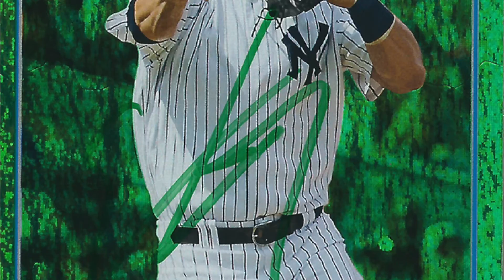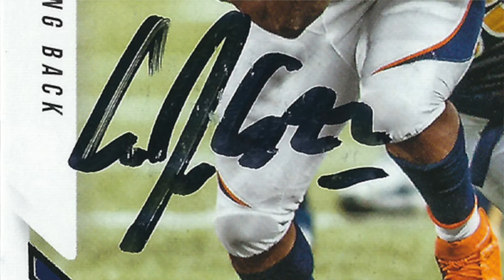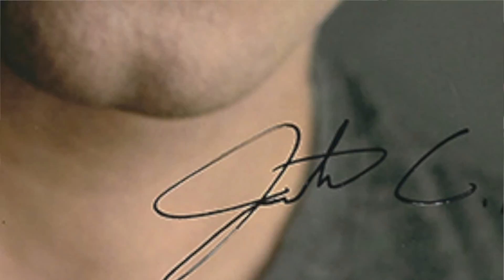Eric Chavez, CJ Anderson, Quark, Busey and more TTM Autographs!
Wow! Golden Globe winner in one of my last videos, golden GLOVE winner this week! What a mail day! CJ Anderson of the Denver Broncos, Multi-Golden Glove Winner Eric Chavez, Gary Busey, Armin Shimerman, Jonathan Kaplan, Burt Young... and Paul Fusco of Alf!  Whew!  Find high quality scans on my website below!